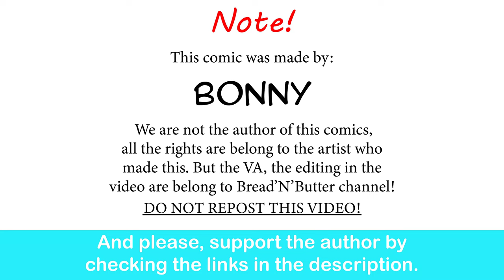Batman X Wonder Woman: Ace | Bonny comic dub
He sat with her until her time came..